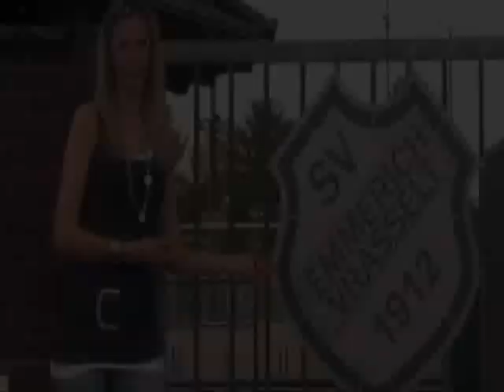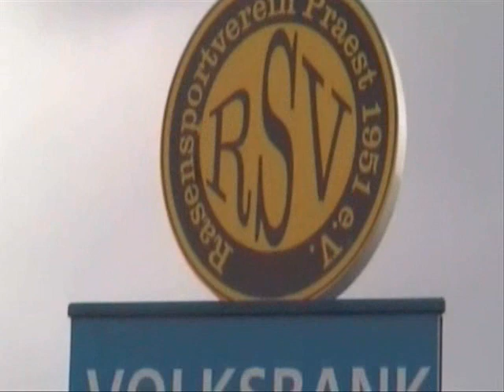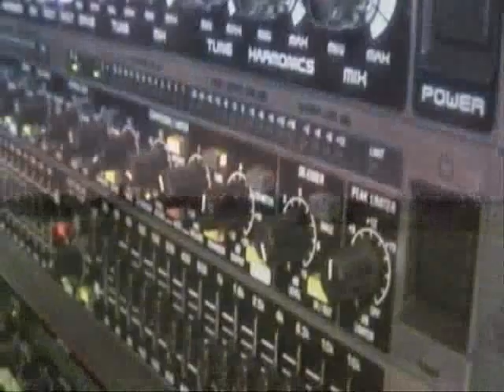Spange & EEZ - Emmerich (represent)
Danke an alle die an der Hommage an unsere geliebte Heimatstadt mitgewirkt haben!